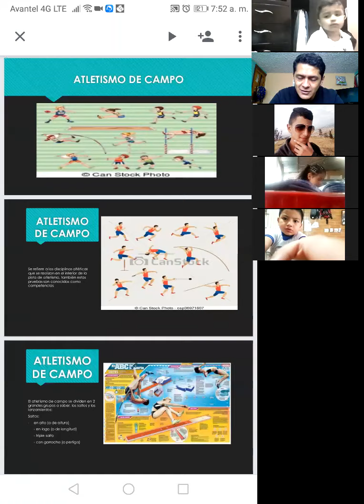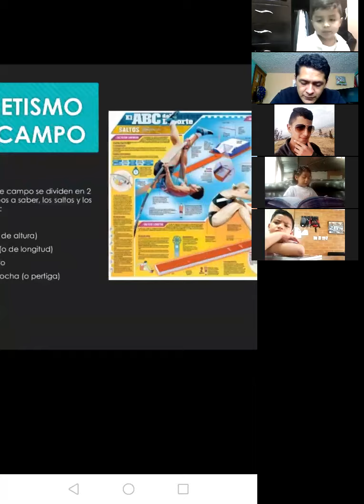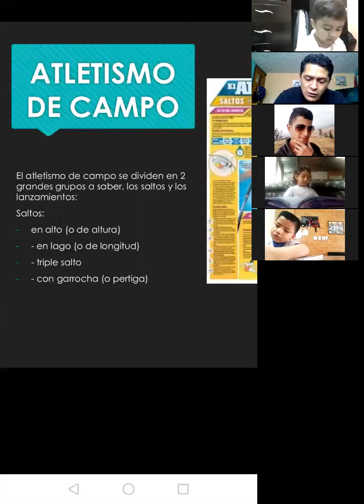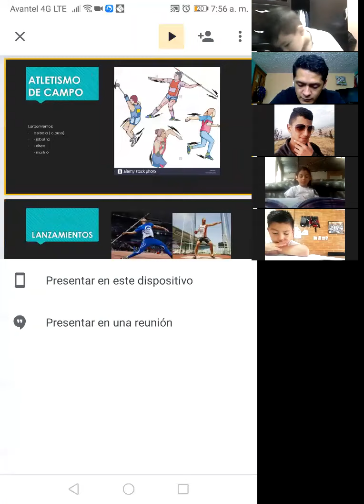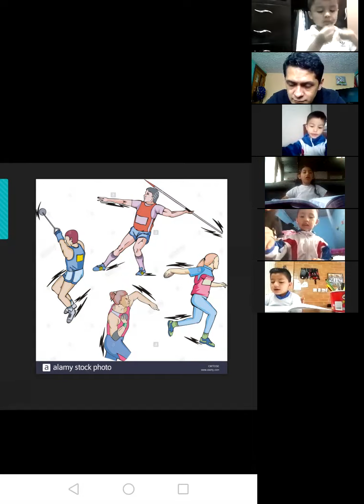educacion fisica prescolar 2 30 09